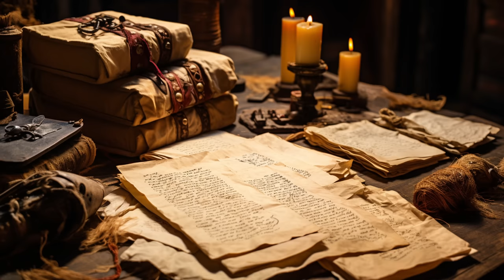D&D Lore: Baldur's Gate 1 Story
Listen and watch the story of Bioware's first Baldur's Gate video game in long form and like never before.

Timecodes
00:00 Intro
03:10 Chapter 1 -  Candlekeep
06:24 Chapter 2 -  Coastway Road Treachery
08:46 Chapter 3 -  Vow of Retribution
10:58 Chapter 4 -  New Friends
14:14 Chapter 5 -  Nashkel Mines
19:01 Chapter 6 -  The Big Tent
27:23 Chapter 7 -  Heroes Tested
33:01 Chapter 8 -  Cloakwood Mine
40:17 Chapter 9 -  Baldur's Gate
42:45 Chapter 10 - A Return Home
52:43 Chapter 11 - Duke Eltan
58:11 Chapter 12 - Dark Underbelly
60:00 Chapter 13 - Invitation to Evil
62:44 Chapter 14 - An End - A Beginning